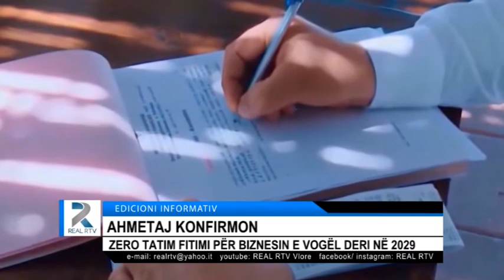AHMETAJ KONFIRMON ZERO TATIM FITIMI PËR BIZNESIN E VOGËL DERI NË 2029